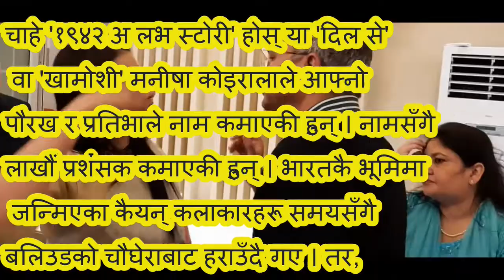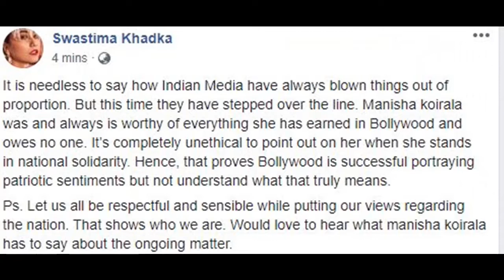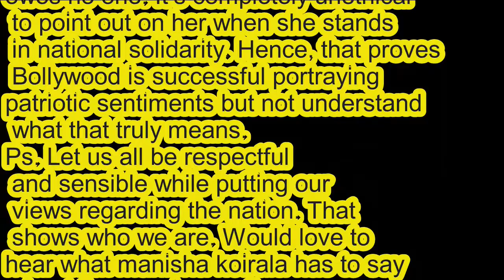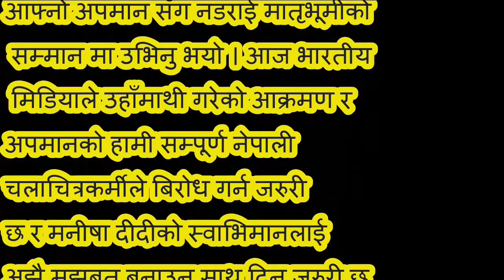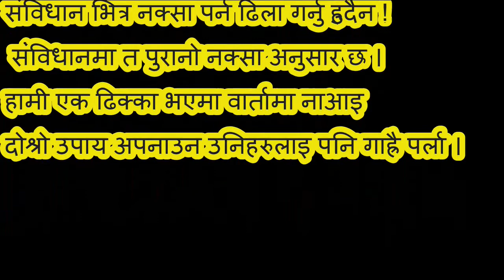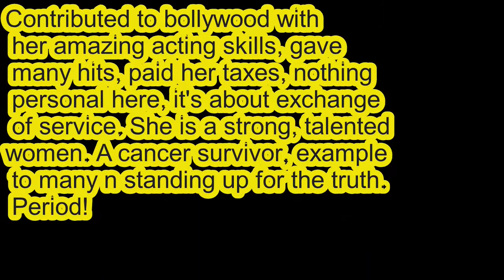मनिषा कोइरालालाई साथ नेपाली हस्तीहरु| iamwithmanishakoirala| Swastima Khadka| Reecha Sharma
मनिषा कोइरालालाई साथ नेपाली हस्तीहरु| iamwithmanishakoirala| Swastima Khadka| Reecha Sharma|On The Mic

On The Mic is authorized to upload this video. Using of this video on other channels without prior permission will be strictly prohibited. (Embedding to the websites is allowed).